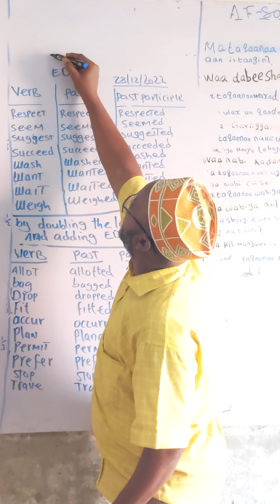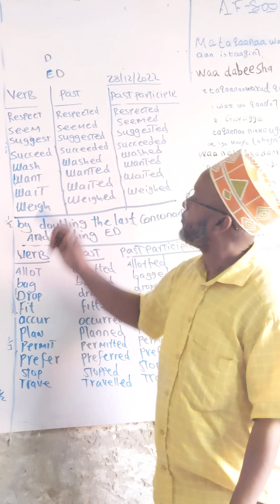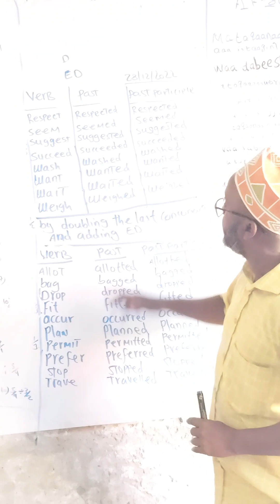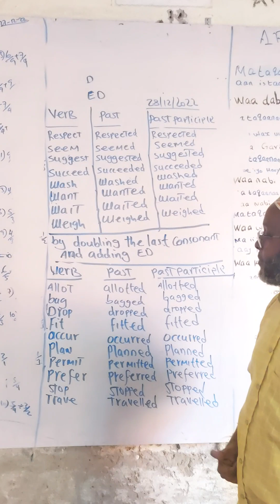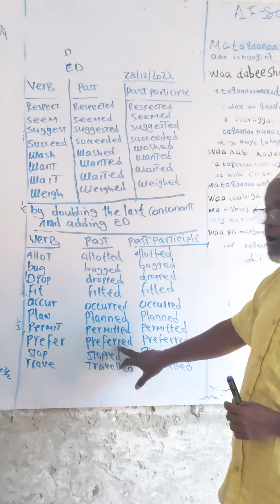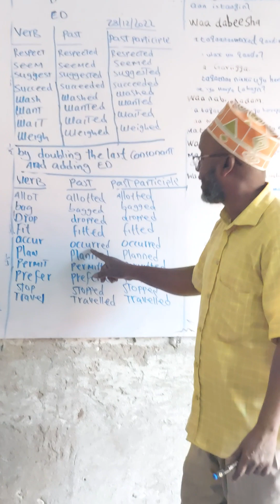IRREGULAR VERBS WITH ED